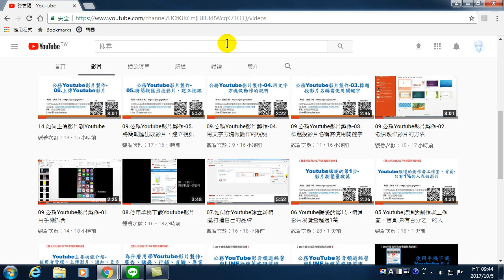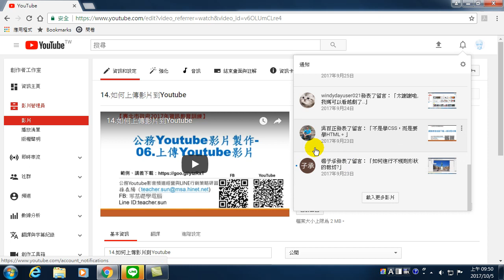37.如何編輯與創作優質的youtube影片 具備業配文、關鍵字、片尾宣傳(Youtube影片製作與Line行銷)